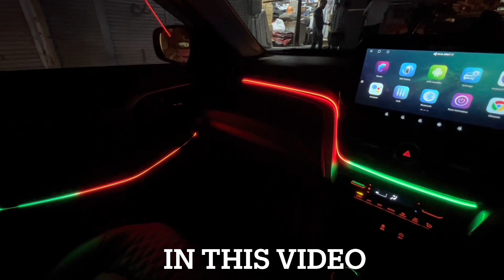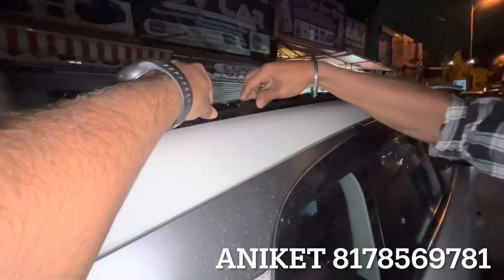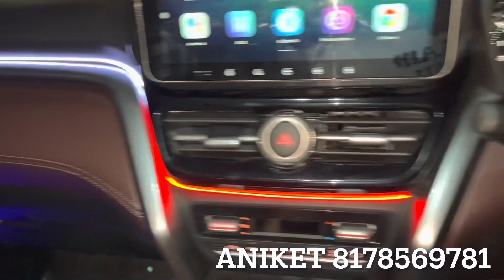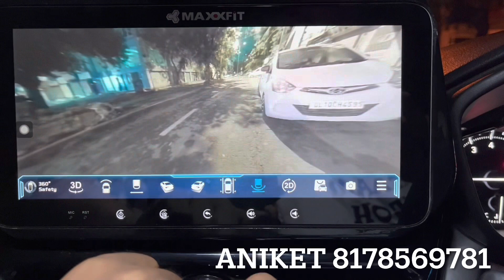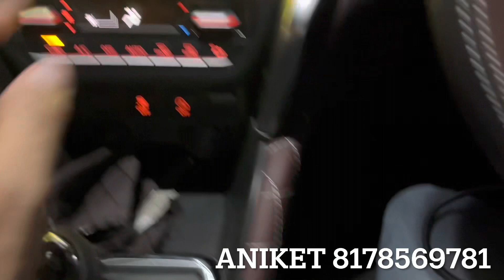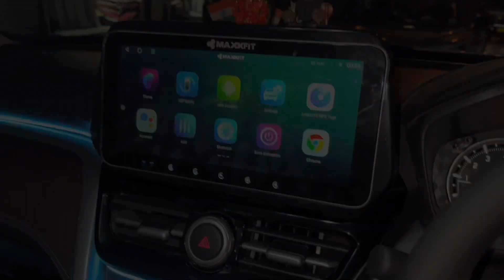grand vitara modified | grand vitara 360 cam | new vitara 2023 | grand vitara modification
54-55, Shastri Market, gurudwara road, Karol Bagh, New Delhi-5

______________WARNING__________________